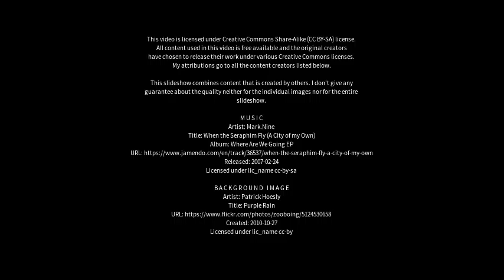Best places to visit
Best places to visit - Roches Beach (Australia) Best places to visit - Slideshows from all over the world - City trips, nature pictures, etc.